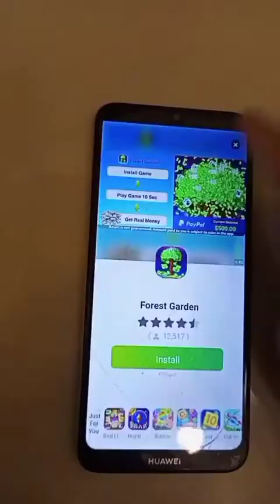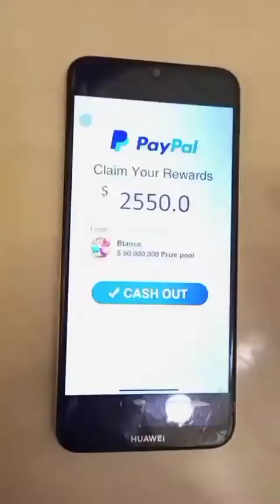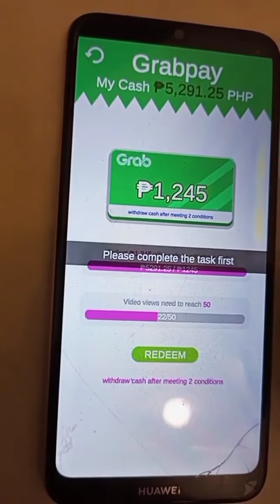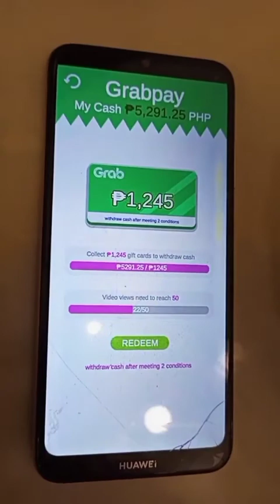tips para May laman ang gcash account mag lalaro lang sa games na eto...